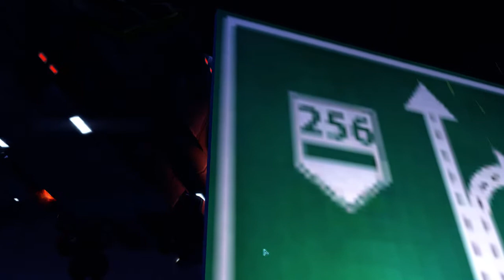Long War Rebalance Cash Run Ep 10 Skeleton Key and Furies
Hi. In this one, XCOM gets the Skeleton Key built and rescue's Annette's fellow captives. Enjoy!

0:00 Episode 10 Building the Skeleton and Furies.
0:06 Skeleton Key
5:31 15 August /Iron Threat /Data Recovery /France /Highway Construction
30:44 15 August /Crystal Justice /Terror /India /Highway 1 FAILED
1:13:58 20 August /Red Tears /Abduction /Egypt /Meld Tutorial (Ice Cream Shop Map)
1:38:50 21 August /Sacred Talon /Abduction /Brazil /Street Hurricane (Murder Alley)
1:58:09 Council Report: D+
2:04:06 3 September /Driving Future /Council /France /Furies
2:49:14 5 September /Iron Whisper /Council /China /Confounding Light
3:28:13 7 September /Painful Throne /Data Recovery /Mexico /Rooftop Construction